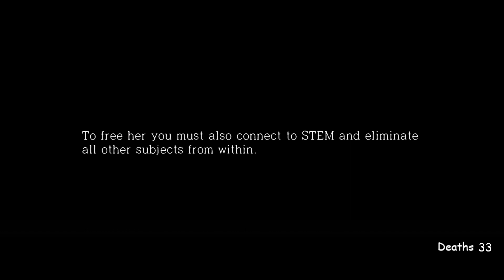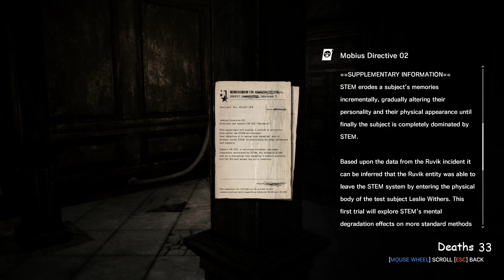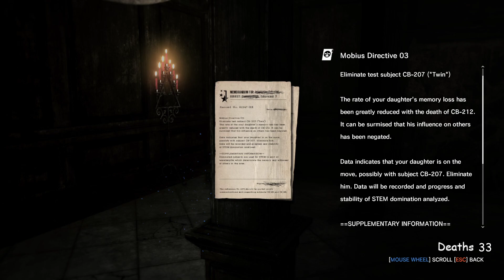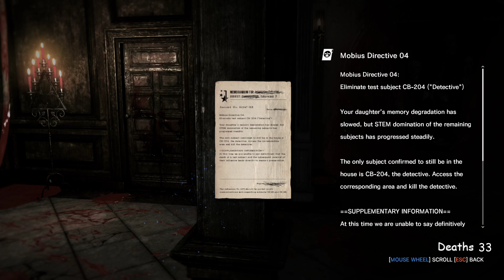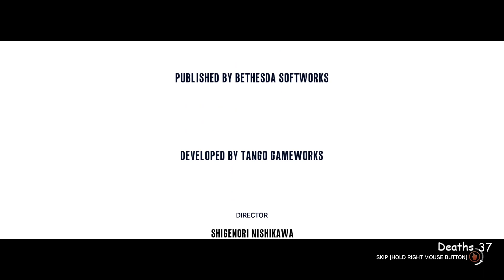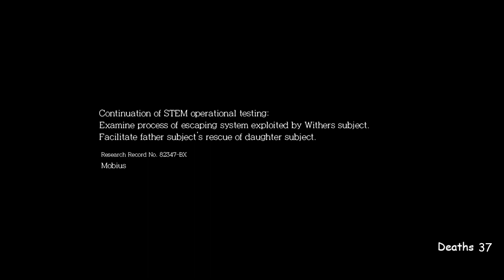Safe Man In The Evil Within